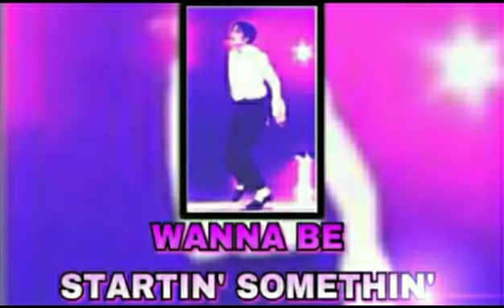Michael Jackson- Wanna Be Startin Somethin HBO: One Night Only 1995 FANMADE